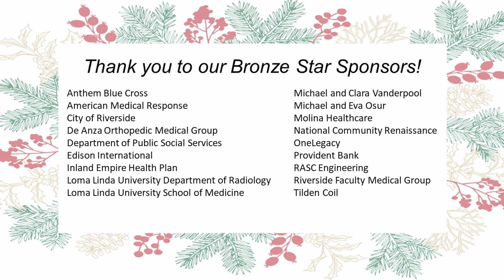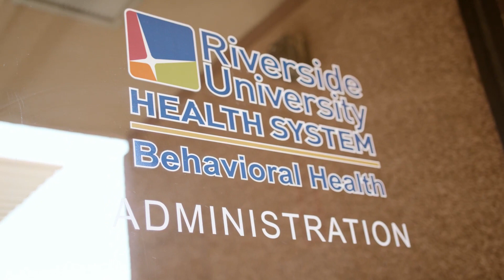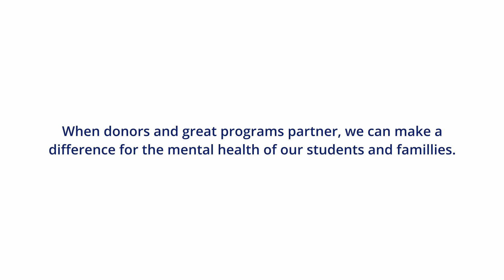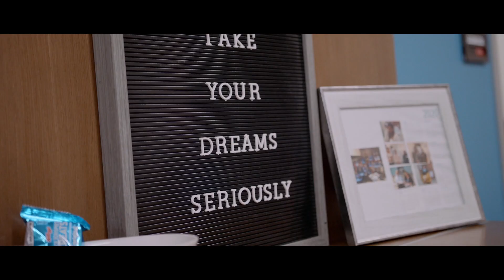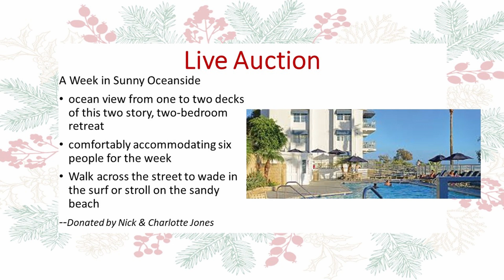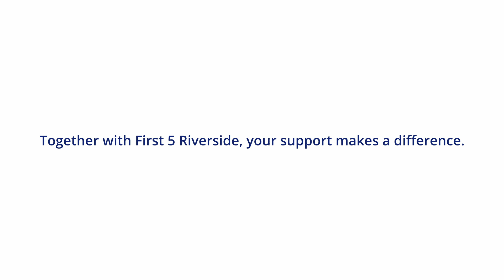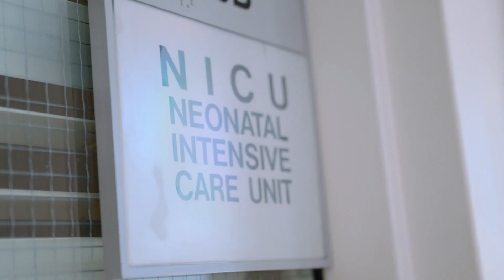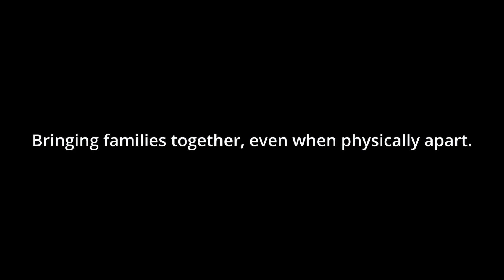Festival Of Trees 2021 Full Program